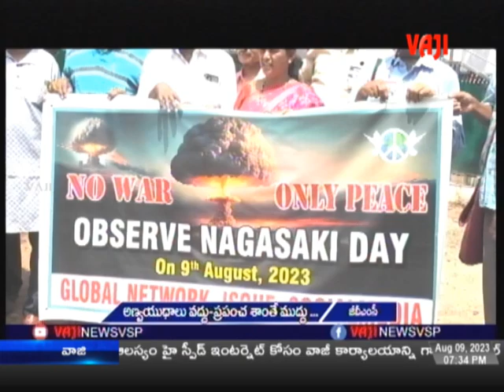VAJI NEWS VSP//NIGHTNEWS//09-08-2023.